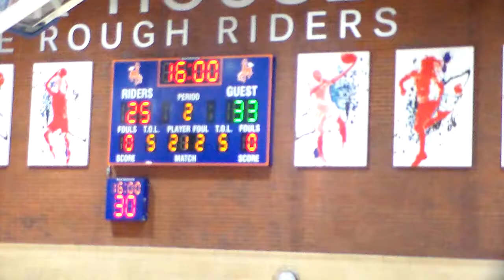RBS Summer League 7-24